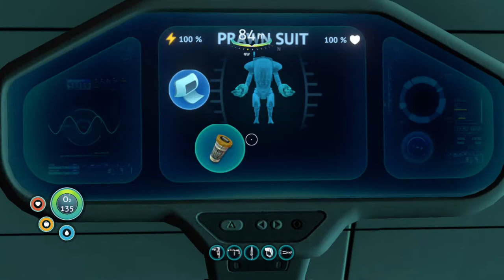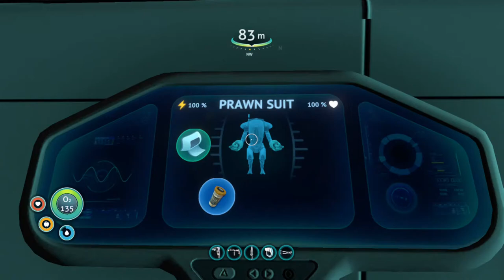Subnautica clueless procedings